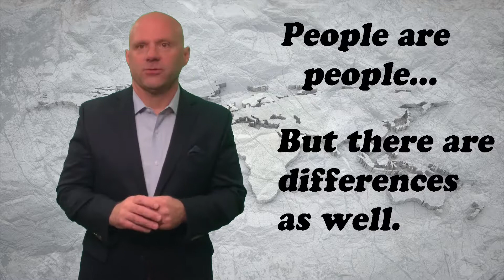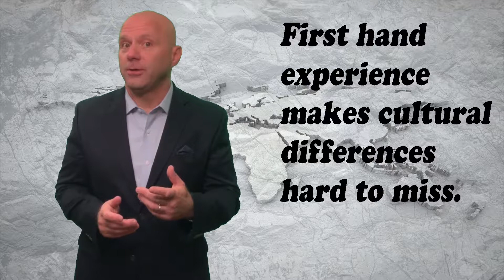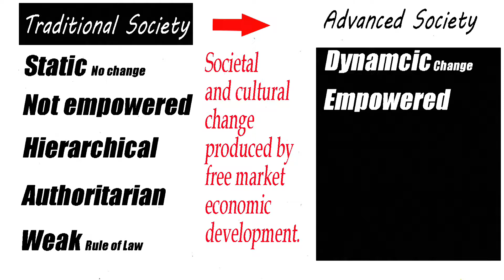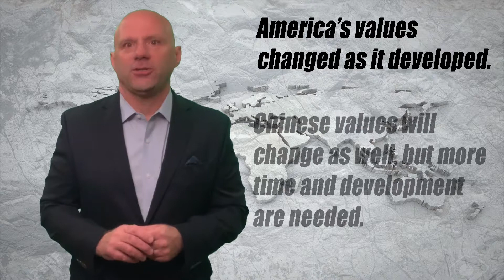NBA v. China: Why China isn't ready for democracy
The backlash against the NBA in China is a great example of the cultural differences between China and the US. Those differences are critical to far more than the NBA’s situation. In this video we examine key differences and why they exist.